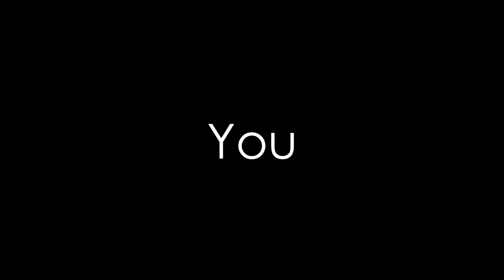Aviation is a Journey! ~ 1000 Subscriber Special!!! ~ Music Video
I break the silence on this day... the 4th of January 2017 , to tell you...

...No i am not dead (-_-)

But after plenty of hard work :) (and lost videos (-_-)) , Bajan Aviation has finally Surpassed 1 000 Subscribers *yes i added the space for emphasis* :p , i could not have done it without every one of you, including those to come.

Here are many of my older videos showing where the channel has come from as well as some newer clips.

I would like to thank all of my supporters and future supporters , from the bottom of my heart for your continuous support, it has really inspired me to pull back out the camera and get to work making videos to share with you , my lovely supporters. Again i say THANK YOU!!!